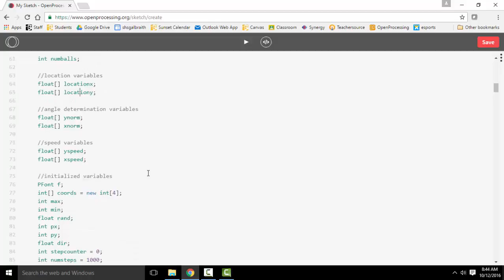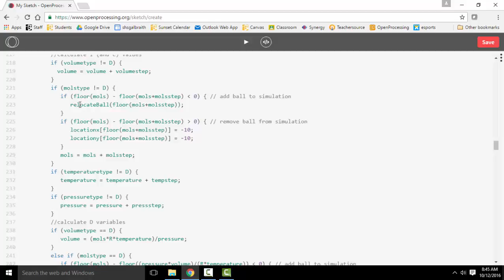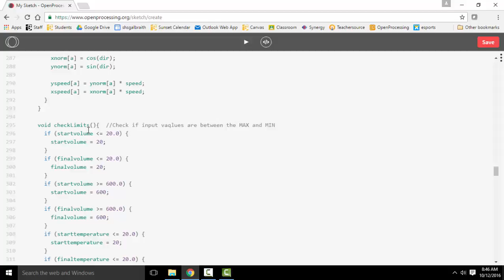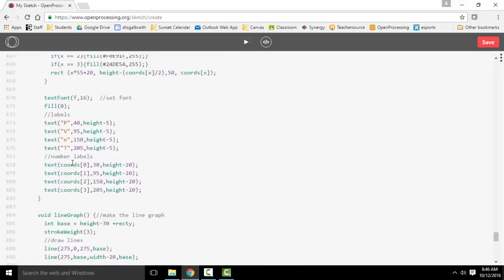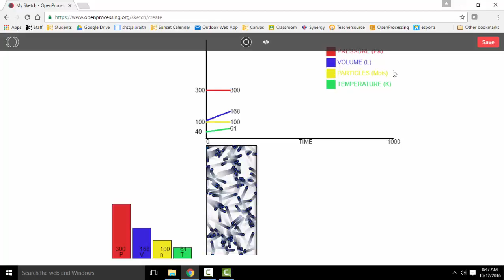How the Ideal Gas Simulation works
Sunset High School is creating science simulations using the programming language Processing. This is how the Ideal Gas simulation works.